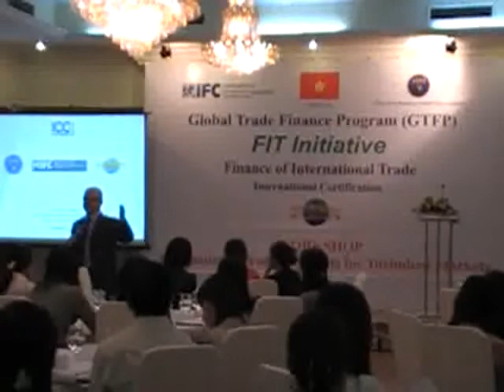eBSI Export Academy - International Trade Broadcast 02 - What is the IFC FIT Initiative?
- Vincent O'Brien gives brief explanation of the IFC FIT Initiative, a Trade Finance Online Course for those involved in international trade and international banking, during a letter of credit and UCP600 seminar in VIetnam.